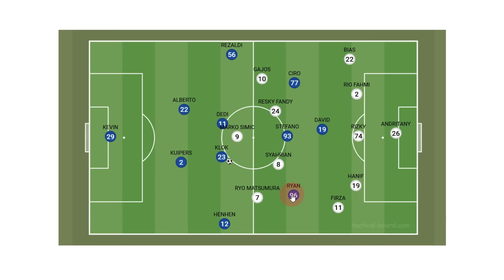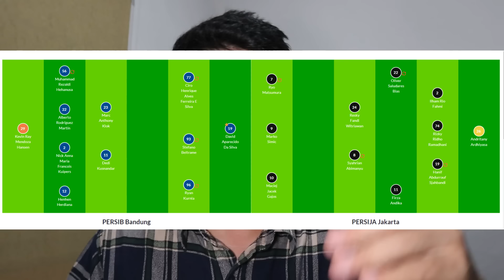Persib Cerdik, Taktik Lawas Bojan Hodak & Thomas Doll Ditarik | Persib Bandung 2 - 1 Persija Jakarta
Persib Cerdik, Taktik Lawas Bojan Hodak & Thomas Doll Ditarik | Persib Bandung 2 - 1 Persija Jakarta - Liga 1 Indonesia - Gol Persib dicetak oleh David Da Silva dimenit 24 & David Da Silva dimenit 69 dari titik penalti sedangkan gol Persija dicetak oleh Maciej Gajos dimenit 28 Assist Ryo Matsumura.